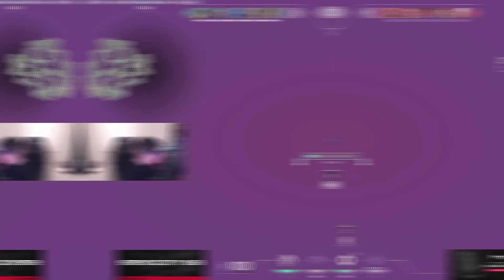TenZ Omen Main Returns with Stewie2k Against FURIA Mwzera & K0n4n in Radiant Lobby Ranked | Valorant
Tenzvalorant, tenzstewie2k, tenzvalorantgameplay, stewie2kvalorant, stewiek2gameplay, tenzvsfuria, tenzrank, tenzmain, tenzgameplay, tenz